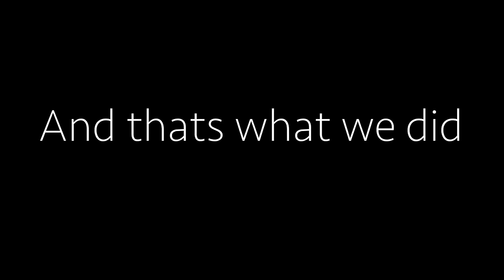Trolling Employees On Their Own Walkie Talkies Prank